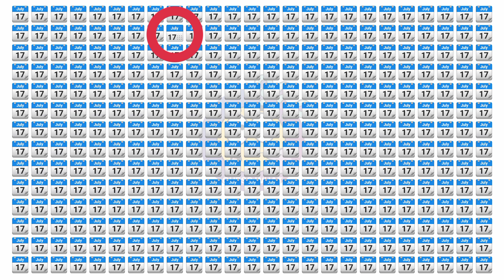Find the different emoji | Find the odd emoji